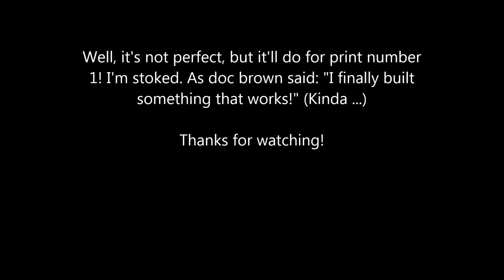First print following build - Printrbot Simple Printing R2D2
This is my Printrbot simple printing "R2-D2" ... well, it sorta kinda looked like R2 in the end! The simple is a great printer for the price, and assembling the kit was a lot of fun.